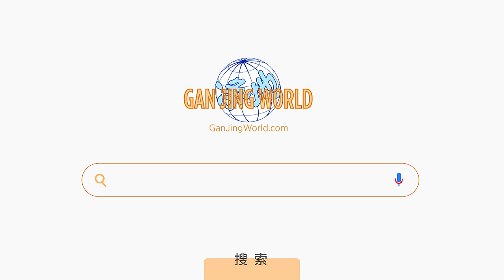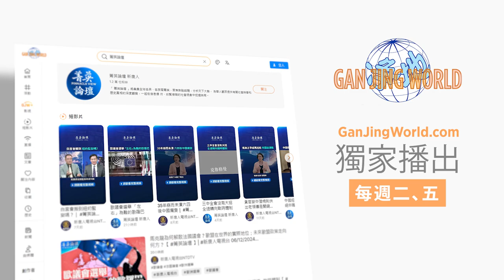震撼！地方財政新招，公安充當黑社會要帳，月收800億；潤美企業家揭露，中共摧毀民企最厲害的手段 菁英論壇 08/10/2024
💎嘉賓：趙海濤 郭君 李軍 石山

中共建政前曾前長期被稱為「共匪」或「赤匪」。「打土豪」、「吃大戶」貫穿著中共的野蠻發家史。逃美企業家用切身經歷揭露，中共的匪性如今更加變本加厲。公檢法國家機器充當逼債搶劫工具，政府已經赤裸裸地黑社會化。